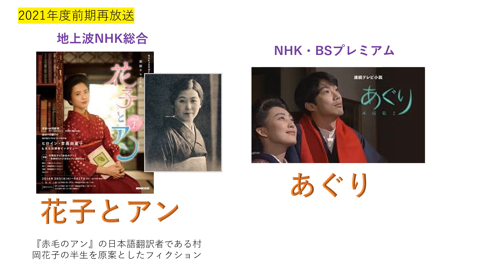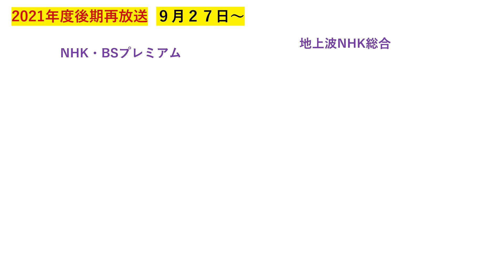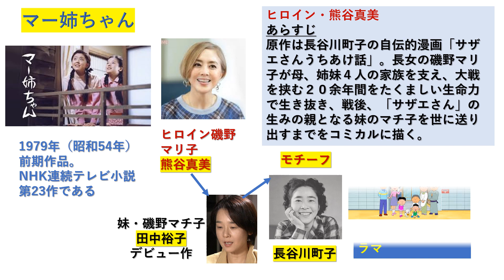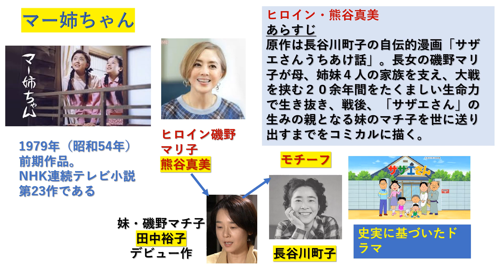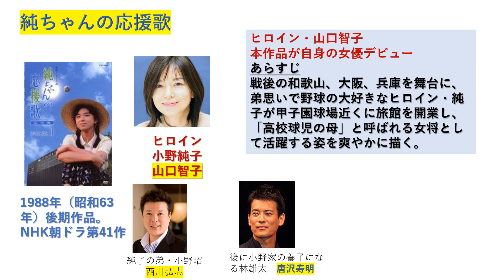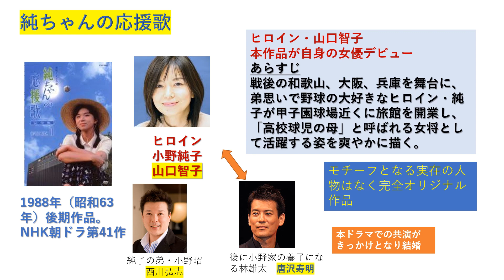再放送決定『マー姉ちゃん』『純ちゃんの応援歌』を紹介します！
９月27日から再放送が決定した『マー姉ちゃん』と『純ちゃんの応援歌』についてどういった作品だったのか紹介していきます。